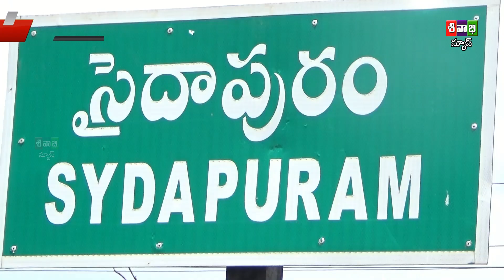నిబంధనలు తప్పనిసరి...//సైదాపురం ఎస్ఐ కాంతి కుమార్